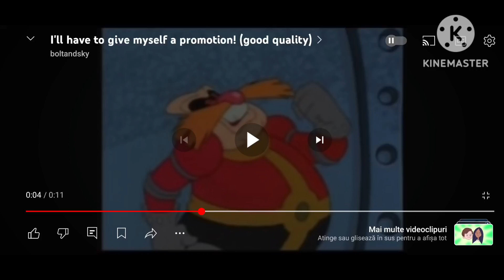Title In Description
0:00 @Softxietherealhoishiko1235 Imagine Came Back On YT 💀💀💀
0:05 @Softxietherealhoishiko1235 Lives In Yaggakdo International Hotel Pyongyang